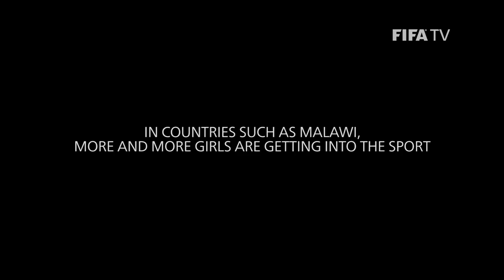Women’s football on the rise in Malawi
FIFA is increasing its investment and support for women’s football all over the world, helping member associations such as the Malawian FA improve standards and increase participation from grassroots to elite level. In Malawi, more and more girls are getting into the sport…